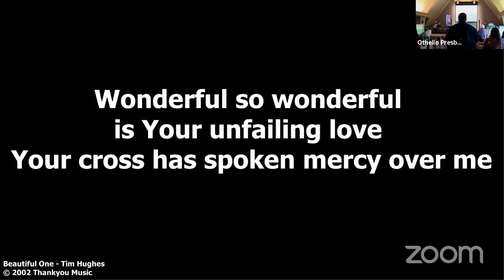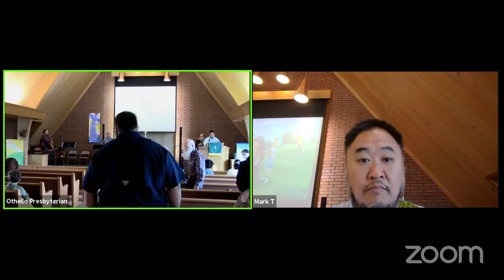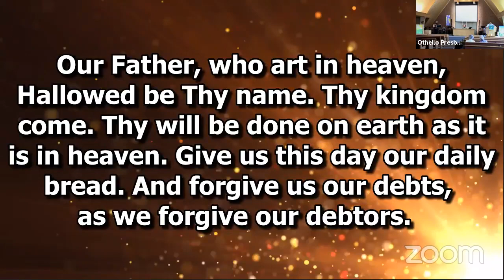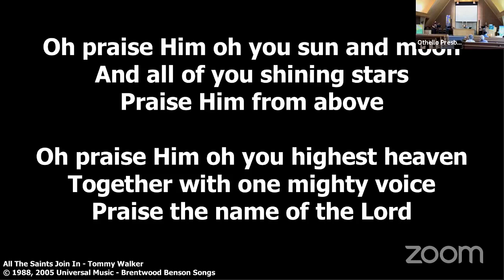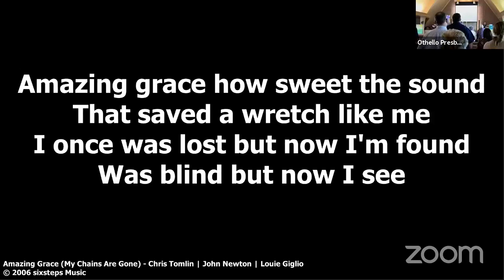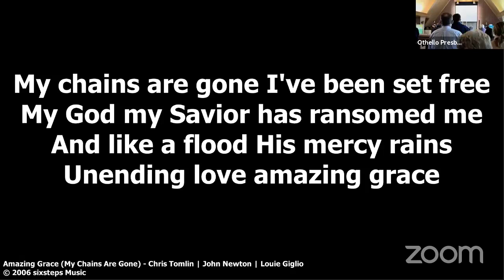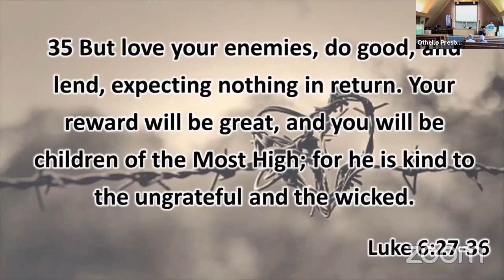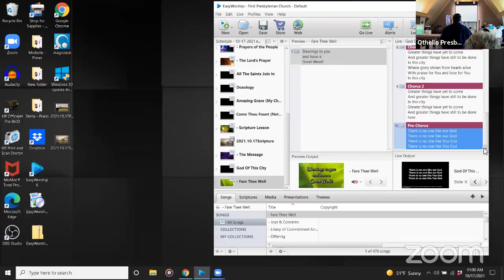2021 10 17 Worship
Sunday Morning Worship at Othello First Presbyterian Church; Preacher: Pastor Mark, Scripture: Luke 6:27-36; Sermon: Expanded Love.